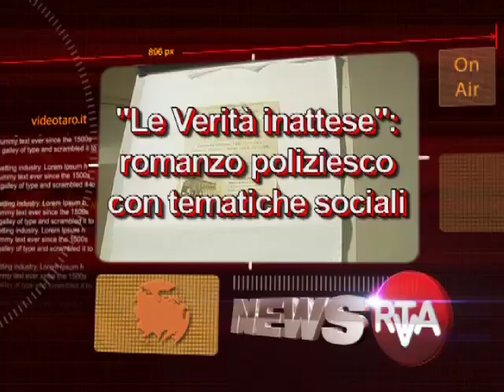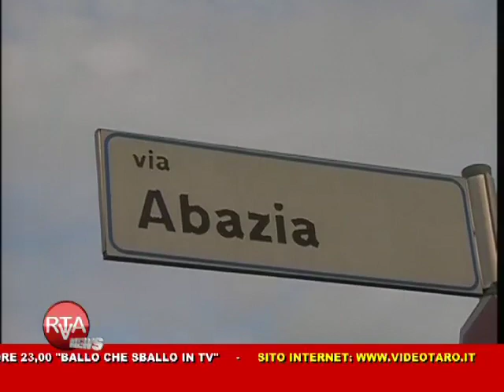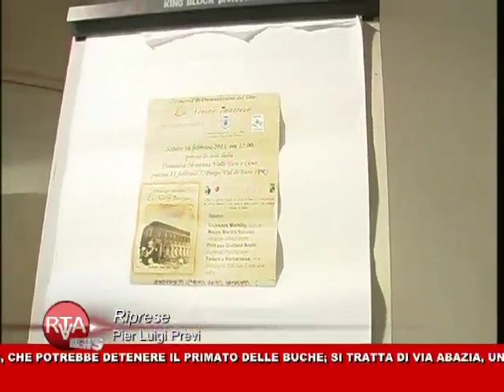RTA News 19-02-13 1° parte™